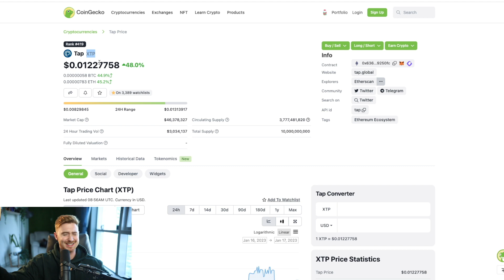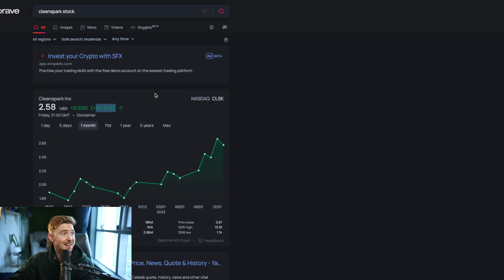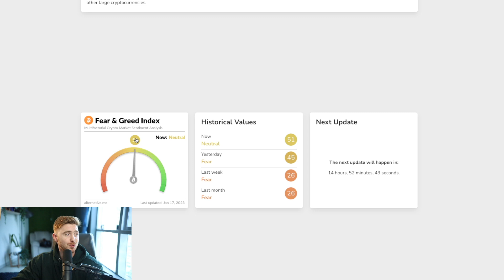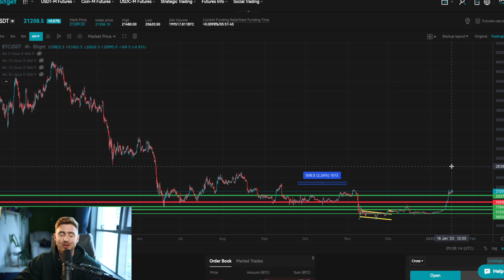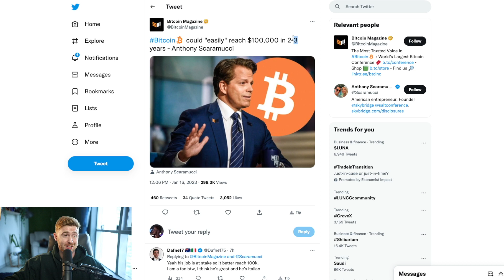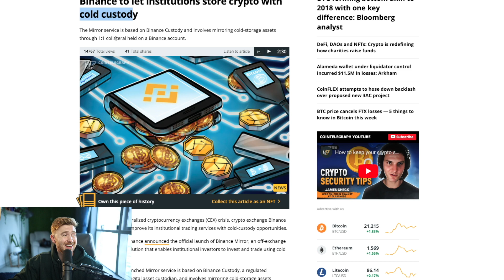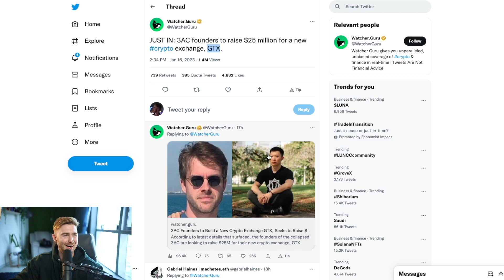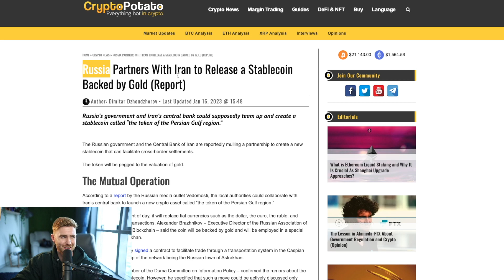Warning: INSANE Crypto GAINS…. Do it.